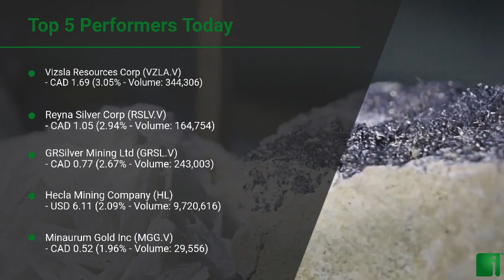InvestorChannel's Silver Watchlist Update for Tuesday, January, 12, 2021, 16:00 EST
Watchlist Companies:
- Vizsla Resources Corp (VZLA.V) CAD 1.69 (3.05%)\n- Reyna Silver Corp (RSLV.V) CAD 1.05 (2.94%)\n- GRSilver Mining Ltd (GRSL.V) CAD 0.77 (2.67%)\n- Hecla Mining Company (HL) USD 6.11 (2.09%)\n- Minaurum Gold Inc (MGG.V) CAD 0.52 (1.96%)\n- IMPACT Silver Corp (IPT.V) CAD 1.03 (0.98%)\n- First Majestic Silver Corp (AG) USD 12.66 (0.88%)\n- Avino Silver & Gold Mines Ltd (ASM) USD 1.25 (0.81%)\n- Silvercorp Metals Inc (SVM) USD 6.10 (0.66%)\n- Fortuna Silver Mines Inc (FSM) USD 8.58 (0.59%)\n- SilverCrest Metals Inc (SILV) USD 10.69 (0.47%)\n- Coeur Mining Inc (CDE) USD 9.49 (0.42%)\n- MAG Silver Corp (MAG) USD 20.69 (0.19%)\n- Compania de Minas Buenaventura S.A.A. (BVN) USD 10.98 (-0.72%)\n- Pan American Silver Corp (PAAS) USD 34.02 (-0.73%)\n- Americas Gold and Silver Corp (USAS) USD 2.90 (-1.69%)\n- Excellon Resources Inc (EXN.TO) CAD 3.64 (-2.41%)\n- Fresnillo PLC (FNLPF) USD 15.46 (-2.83%)\n- Great Bear Resources Ltd (GBR.V) CAD 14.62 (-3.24%)\n- Industrias Penoles S.A (IPOAF) USD 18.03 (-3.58%)\n- Kootenay Silver Inc (KTN.V) CAD 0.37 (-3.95%)\n